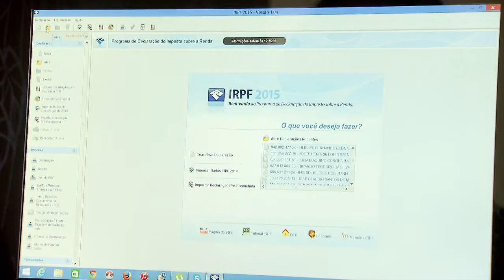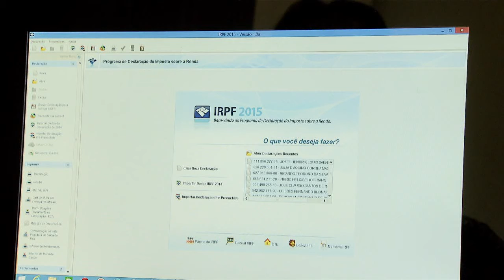Contribuintes têm até quinta-feira para entregar declaração do Imposto de Renda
NBR NOTÍCIAS - 27.04.15: Cerca de 8,5 milhões de contribuintes ainda não enviaram a declaração do Imposto de Renda 2015 à Receita Federal. O prazo termina nesta quinta-feira (30). Quem não declarar deve pagar multa de, no mínimo, R$ 165,74. Para mais informações, acesse